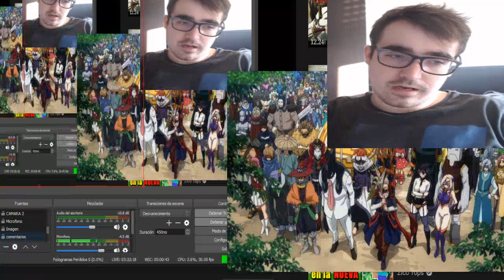BOKU NO HERO ACADEMIA TEMPORADA 6 TRAILER - ESTRENO Otoño-2022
LISTA DE PRECIO DE MIS COMISIONES:
10 - 20 MINUTOS = 2€
20 - 30 MINUTOS = 4€ (comision base de lectura - MANGAS/MANHWAS/MAHUAS/NOVELAS)
30 - 45 MINUTOS = 6€
45 - 60 MINUTOS = 8€
60 - 90 MINUTOS = 10€
90 - 120 MINUTOS = 12 €

LISTA DE PRECIO DE REACCIONES YA HECHAS:
1€ por video (LECTURAS DE MANGA/NOVELAS 30 MINUTOS)
5€ por anime de 10-13 capitulos
10€ por anime de 21- 26 capitulos
2€ por pelicula